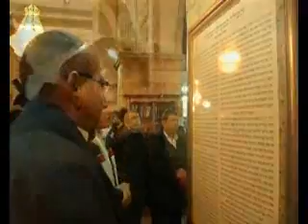מורנו ורבנו עטרת ראשנו במערת המכפלה (ט בטבת) part_1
מוצ"ש יצאו עשרות אוטובוסים לקברי האבות במערת המכפלה לעורר רחמי שמים על הכלל...